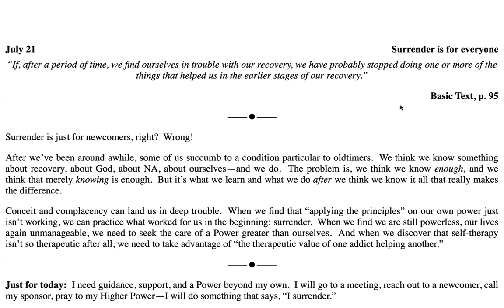July 21st-Just for Today Reading .Credits: NA World Services, Inc.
July 21

Surrender is for everyone

“If, after a period of time, we find ourselves in trouble with our recovery, we have probably stopped doing one or more of the things that helped us in the earlier stages of our recovery.”

Surrender is just for newcomers, right?  Wrong!

After we’ve been around awhile, some of us succumb to a condition particular to oldtimers.  We think we know something about recovery, about God, about NA, about ourselves—and we do.  The problem is, we think we know enough, and we think that merely knowing is enough.  But it’s what we learn and what we do after we think we know it all that really makes the difference.

Conceit and complacency can land us in deep trouble.  When we find that “applying the principles” on our own power just isn’t working, we can practice what worked for us in the beginning: surrender.  When we find we are still powerless, our lives again unmanageable, we need to seek the care of a Power greater than ourselves.  And when we discover that self-therapy isn’t so therapeutic after all, we need to take advantage of “the therapeutic value of one addict helping another.”
Just for today:  I need guidance, support, and a Power beyond my own.

9am (EDT) Wake Up Manhattan: 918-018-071  no passcode M-F Only